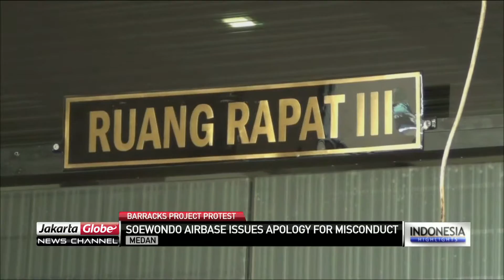Soewondo Airbase Issues Apology For Personnel Misconduct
Soewondo Air Force Base Commander has issued an apology to Sari Rejo residents and journalists for misconduct of Air Force personnel, following the clash between locals and Air Force personnel.